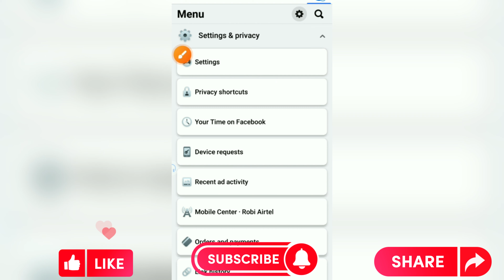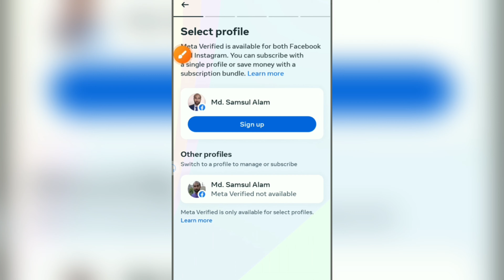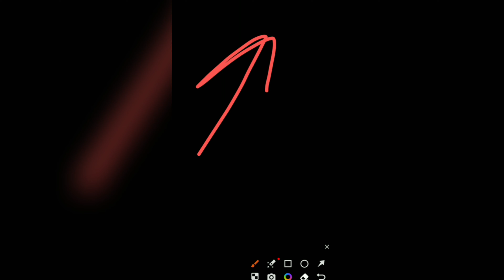ফেসবুক অ্যাকাউন্ট বুলু ভেরিফায়েড করবেন যেভাবে